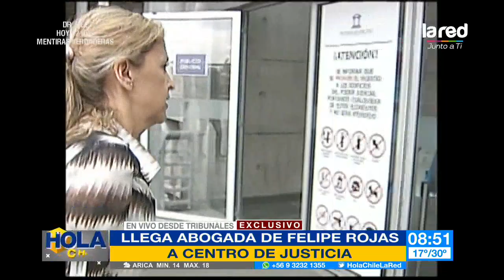Nueva audiencia a Felipe Rojas: defensa solicitaría arresto domiciliario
Nueva audiencia a Felipe Rojas, el imputado por la muerte de Fernanda Maciel: desde el Centro de Justicia, Claudio Rojas, nos entrega detalles de lo que podría suceder con este inculpado.